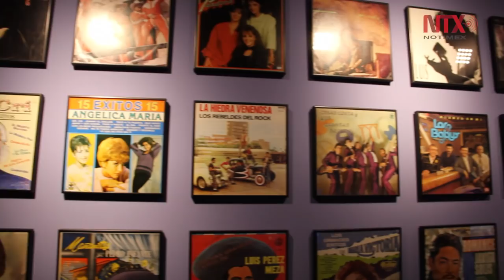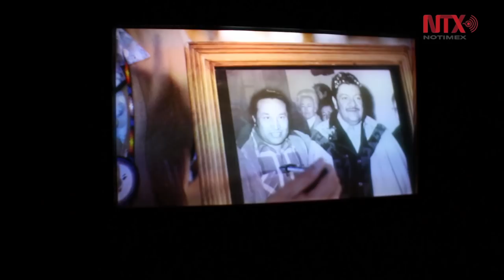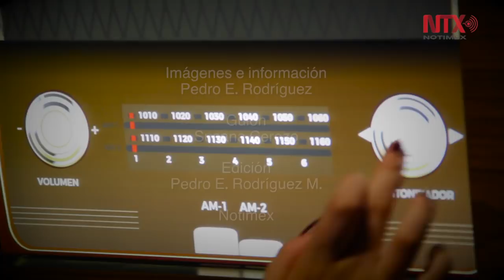Palacio de la Música en Mérida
Este Centro Nacional de la Música Mexicana además de ofrecer un paseo por la historia melódica del país, contará con la segunda fonoteca nacional más grande de México.